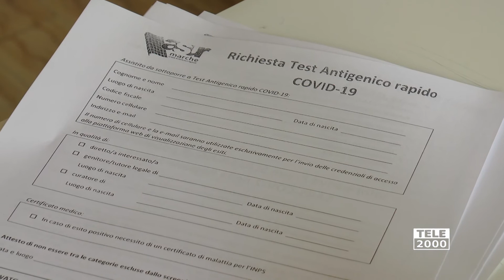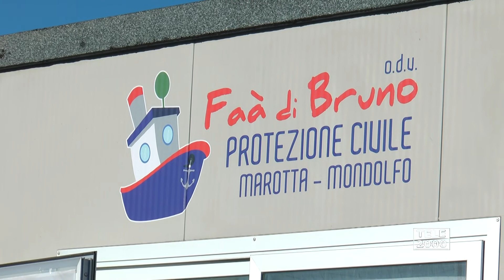Covid, Marche Sicure: dall'8 al 13 gennaio a Mondolfo lo screening di massa